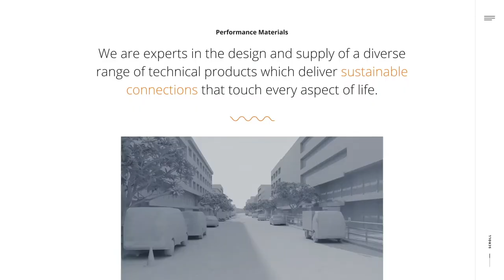Coats Online Annual Report 2020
About Coats

Coats is the world’s leading industrial thread company. At home in some 50 countries, Coats has a workforce of 17,000 people across six continents. Revenues in 2020 were US$1.2bn.
Coats’ pioneering history and innovative culture ensure the company leads the way around the world. It provides complementary and value added products, services and software solutions to the apparel and footwear industries. It applies innovative techniques to develop high technology Performance Materials threads, yarns and fabrics in areas such as Transportation, Telecommunications and Energy, and Personal Protection.
Headquartered in the UK, Coats is a FTSE 250 company, a constituent of the FTSE4Good Index Series, a participant in the UN Global Compact and a member of the Ellen MacArthur Foundation. It has also committed to developing a long-term target to reach net-zero emissions by 2050, the highest level of ambition on climate under the Science Based Target initiative.